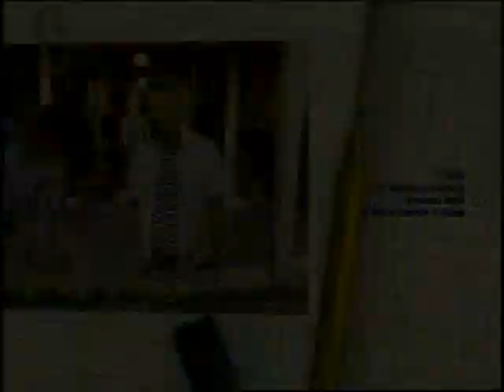Disneys kurze Pause - 05. Der Mundgeruch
Der Schulalltag von elf Kindern und Jugendlichen steht im Mittelpunkt dieser urkomischen Sitcom, bei dem der Zuschauer auf ganz besondere Weise ins Geschehen einbezogen wird: Er verfolgt die Erlebnisse der Teenager ausschließlich durch ein Fenster, das den Blick in die Schule freigibt. Fast ein bisschen voyeuristisch kann er so an den kleinen und größeren Nöten der Jugendlichen teilhaben, die sich um Noten, Familienstress oder die erste große Liebe drehen ...

Produktionsfirma: Disney Channel Germany
Kamera: Andreas Schulte

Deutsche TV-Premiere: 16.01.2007